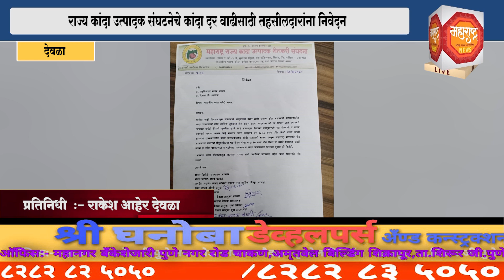देवळा - राज्य कांदा उत्पादक संघटनेचे कांदा दर वाढीसाठी तहसीलदारांना निवेदन